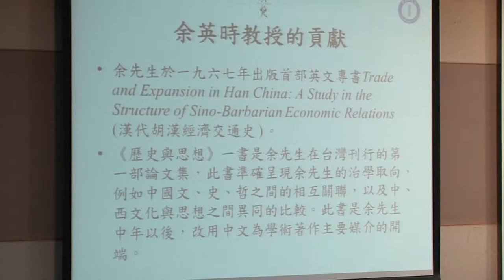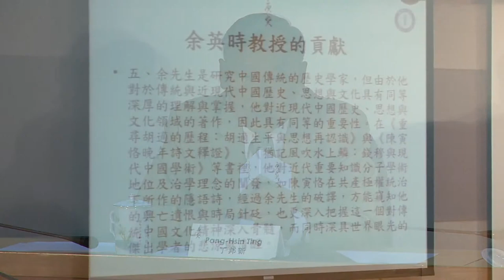2014唐獎漢學獎得獎人介紹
唐獎第一屆漢學獎得主
Citation of 2014 Tang Prize Laureate in Sinology
中央研究院 院士 丁邦新 博士